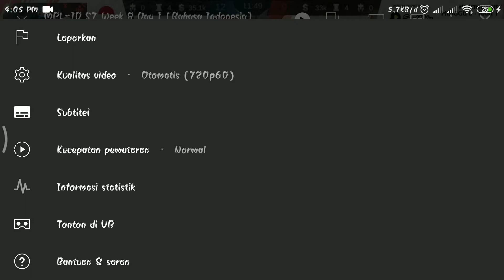KAGURA UDIL GILAAAAKK!! DAMAGE APAAN?? VS AURA GAME 1